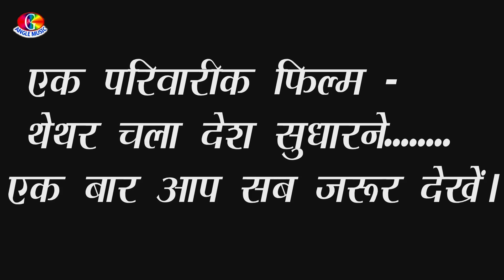2019 New Bhojpuri Devi Geet | माई के श्रृंगार | Mai Ke Shringar | Golu Tiger | New Bhakti Song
2019 New Bhojpuri Devi Geet | माई के श्रृंगार | Mai Ke Shringar Golu Tiger | New Bhakti Song

👉Album : Mai Ke Shringar
👉Song : Mai Ke Shringar
👉Singer : Golu Tiger
👉Lyrics : Nandkishor Singh
👉Director - Thakur Jee
👉Cameraman - Shyam Sunder

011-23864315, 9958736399